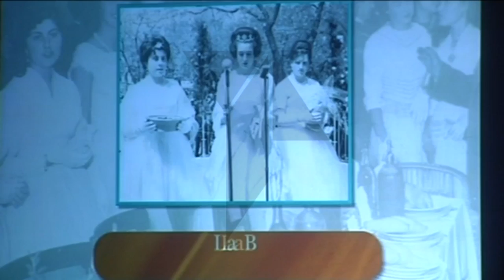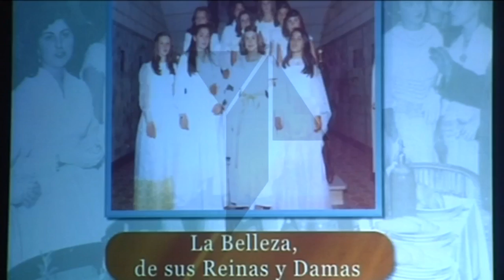Mora ya tiene Corte de Honor para su LVIII Fiesta del Olivo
Lucia Duran y Sara Cabrero, han sido elegidas reinas mayor e infantil de cara a la LVIII  Fiesta del Olivo de Mora. Desde ahora les espera una apretada agenda social y festiva, cuyo punto álgido será, por supuesto, el último fin de semana de abril, cuando el pueblo conmemora esta arraigada fiesta. Teletoledo Noticias.